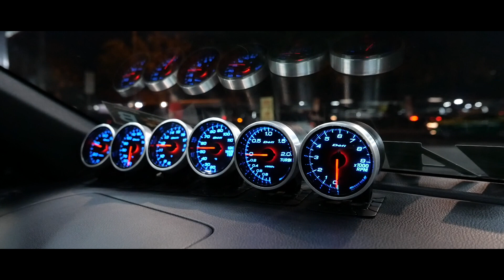Oranger Yaris 2019 ยาริสส้ม